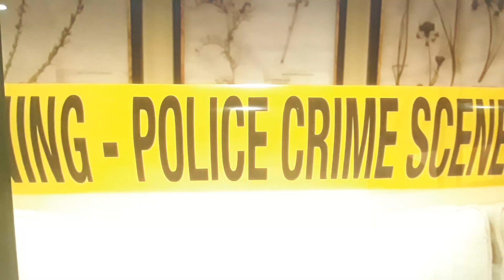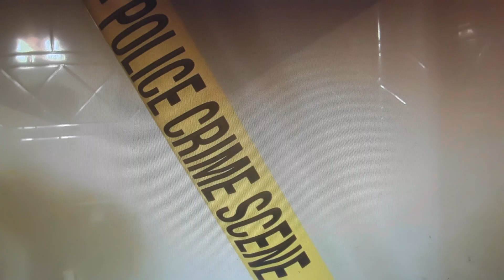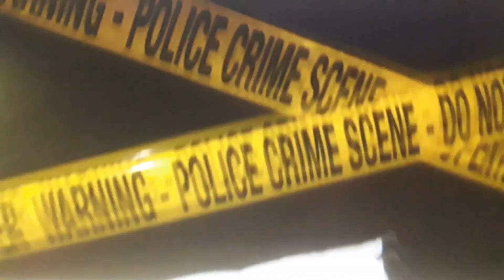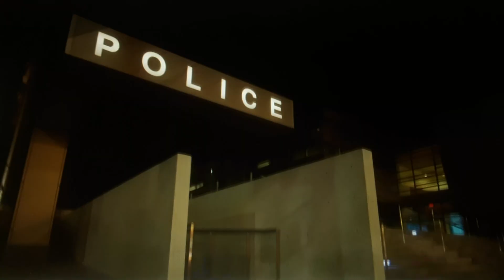MC'S Reaction Video: 13 Days of Halloween 2024 Day 2: SML Movie: The Monster Mash Part 2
You may have seen two more different movie monsters before like Ghostface and Freddy.